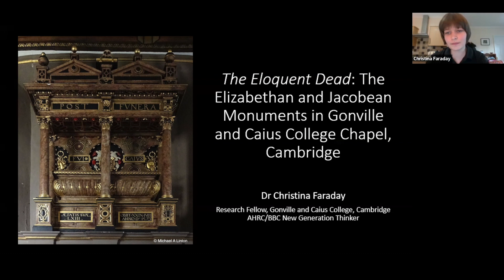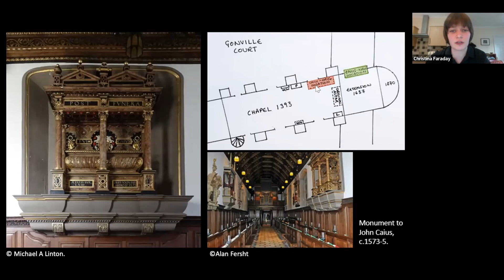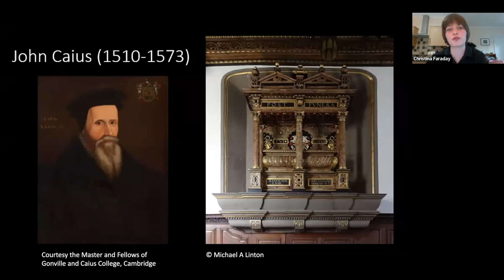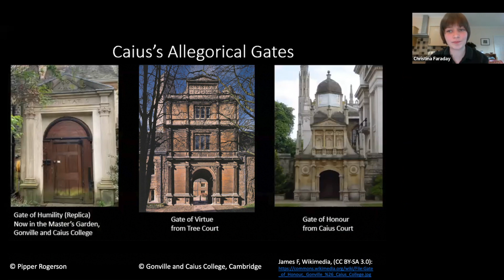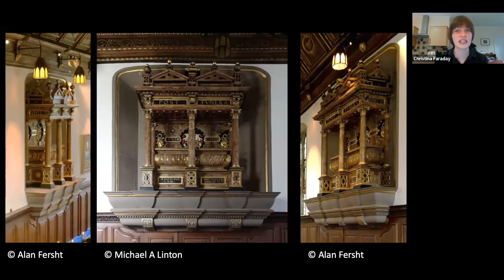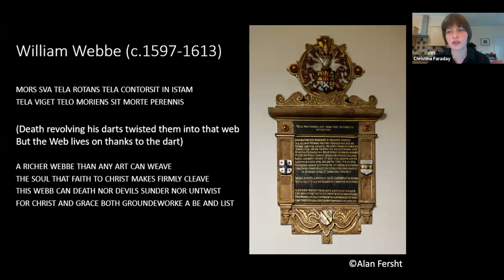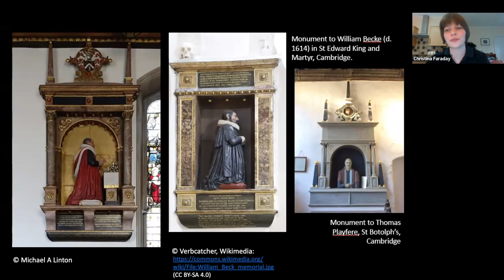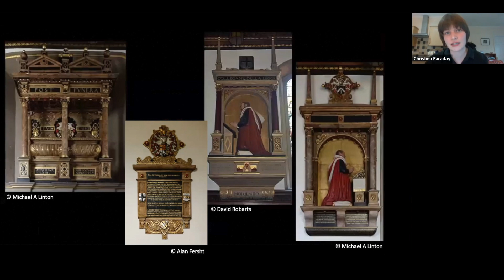The Eloquent Dead: Monuments in Gonville and Caius College Chapel, Cambridge - Dr Christina Faraday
The Chapel of Gonville and Caius College, Cambridge, contains four impressive Elizabethan and Jacobean monuments: to John Caius, re-founder of the College; William Webbe, Fellow Commoner; Dr Stephen Perse, Fellow and benefactor; and Dr Thomas Legge, Master and successor to Caius. This talk will analyse the monuments alongside nearby contemporary examples, and consider them as indicative of the College’s desire to consolidate its corporate identity in the first half-century after the refoundation, and of the deep diffusion of classical and rhetorical influences in a post-Reformation Cambridge College. A lecture by Dr Christina Faraday for the Church Monuments Society's Spring 2022 online lecture series (original event date 26 March 2022).